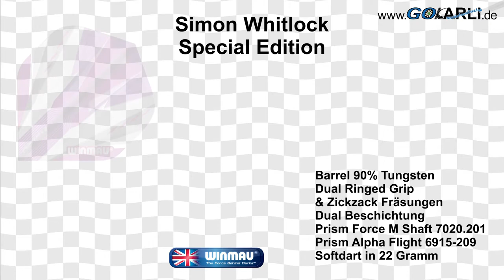Winmau Soft Darts Simon Whitlock Spezial Special Edition Softtip Softdart 90% Tungsten 2020 22 g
Lieferbar in Barrelgewicht 20 Gramm
Die kompletten Darts wiegen 2 Gramm mehr! 22 Gramm
Die Simon Whitlock Darts sind mit dem Winmau Logo lasergraviert
Das Winmau Simon Special Edition Barrel wurde mit Dual Ringed Grip und einer gerillten Griffmulde versehen. Zusätzlich wurde das Barrel mit verikalen und Zickzack Fräsungen versehen Durch diese Grip-Kombi liegt dieses Barrel extrem gut in der Hand
Zusätzlichen Schutz und Grip bekommt das Barrel durch die lilafarbene PVD - Beschichtung
Winmau Soft Point Black Softdart-Spitze Schwarz
Shaft Prism Force Art.Nr. 7020.201
Flights Prism Delta 100 Micron Art.Nr. 6915.209
Wird in der Winmau Präsentationsbox geliefert
Barrelmaße: 20 g: Länge = 50,00 mm Durchmesser 7,00 mm